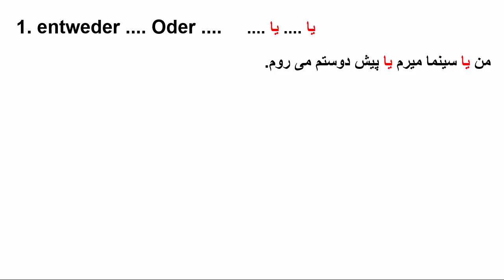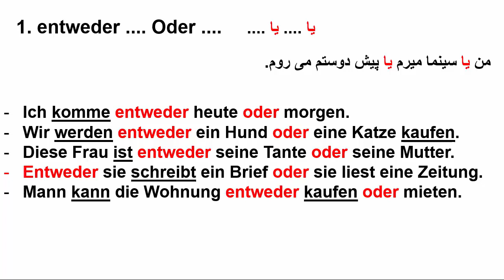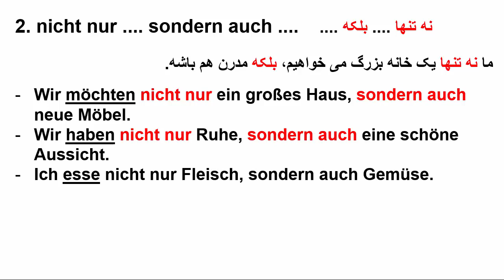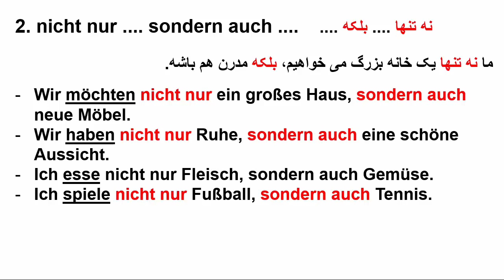حروف ربط دو بخشی زبان آلمانی | یادگیری زبان آلمانی | آموزش گرامر آلمانی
پرکاربرد ترین حروف ربط دو بخشی زبان آلمانی،
در این ویدیو شما دو حرف ربط entweder oder و nicht nur sondern auch را که در مکالمات روزمره زبان آلمانی و همچنان در بخش نوشتاری زیاد استفاده دارد را میاموزید، این دو حرف ربط پرکاربرد زبان آلمانی همرای مثال و معنی فارسی آنها میباشد.
گرامر زبان آلمانی
حرف ربط در زبان آلمانی
حروف ربط entweder oder
حرف ربط nicht nur sondern auch
Konjunktion entweder oder und nicht nur sondern auch
Deutsch Grammatik
Germany grammar
آلمانی صفر تا صد